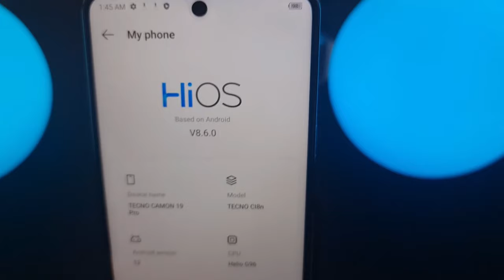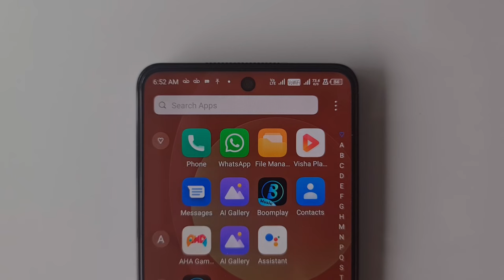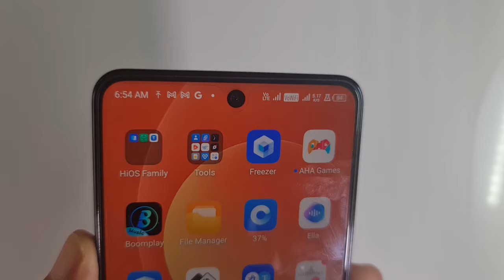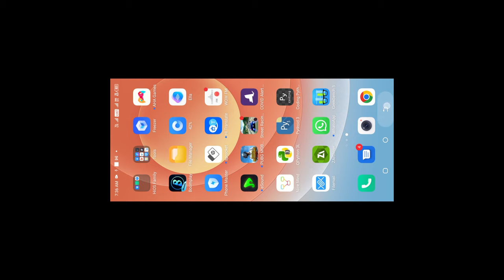CAMON 19 Pro ¿Qué tan bueno es? Experiencia de uso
Tecno Mobile presentó la Camon Series 19 oficialmente el 15 de julio en New York. El Camon 19 Pro es uno de los smartphones de la serie, con el que esperan replicar el éxito de la compañía en otros continentes, como el Africano en nuevas regiones, esta vez en Latinoamérica.

No solo llevo varias semanas usando el Camon 19 Pro, sino que como han visto los que me siguen en mis redes sociales, estuve en New York en el lanzamiento mundial; dónde pude tener una visión muy cercana sobre como esta compañía de equipos móviles, está desarrollando su estrategia para vender productos competitivos y de calidad, para que todos puedan disfrutar de la tecnología.

El Camon 19 Destaca por su diseño, buenas prestaciones, como las de sus cámaras, y su precio, que ronda los 200 dólares.

El primer equipo que probé de Tecno Mobile fue justamente el predecesor, el Camon 18 Premier y del cual tuve unas primeras buenas impresiones. El Camon 19 Pro es una versión muy mejorada en la que se nota que trabajaron mucho el diseño, para ofrecer un equipo elegante, bonito y acorde a las tendencias actuales.